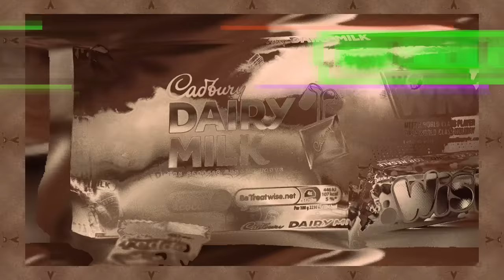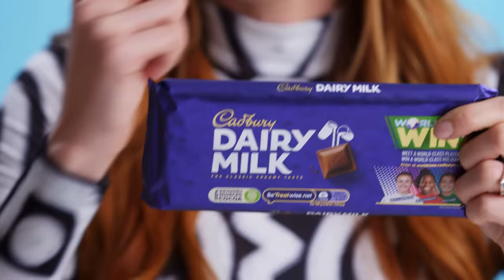10 Things WWE's Seth Rollins & Becky Lynch Can't Live Without | GQ Sports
There are a few things WWE stars Seth Rollins and Becky Lynch can't live without. From their gym bag and baby bag to Becky's Pearl Jam inspired leather jacket and a metal chair, these are the wrestlers' essentials.

Director: Kristen DeVore
Director of Photography: Grant Bell
Editor: Robby Massey
Talent: Seth Rollins, Becky Lynch
Creative Producer: Jean-Luc Lukunku
Line Producer: Jen Santos
Production Manager: Peter Brunette, Kevin Balash
Talent Booker: Paige Keffer, Meredith Judkins
Camera Operator: Lucas Vilicich
Sound Mixer: Gabriel Fragoso
Production Assistant: Phillip Arliss
Post Production Supervisor: Rachael Knight
Post Production Coordinator: Ian Bryant
Supervising Editor: Rob Lombardi
Assistant Editor: Fynn Lithgow